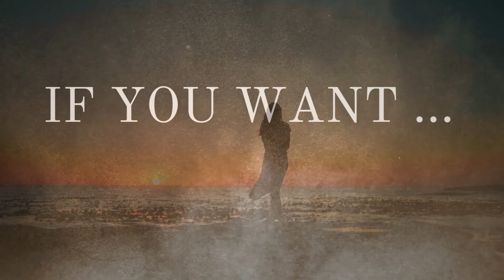if you want...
je veux ton amour infini...puissant et absolu, comme l'ocean sauvage et insondable.
I want your infinite love... powerful and absolute, like the wild ocean.
 Voglio il tuo amore infinito... potente e assoluto, come l'oceano selvaggio e insondabile...
 Quiero tu amor infinito... poderoso y absoluto, como el océano salvaje e insondable...